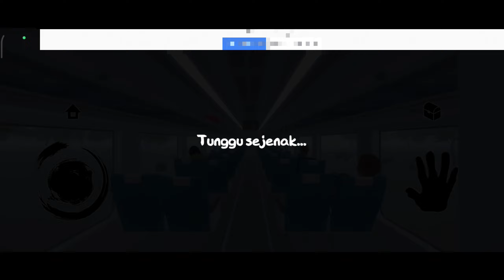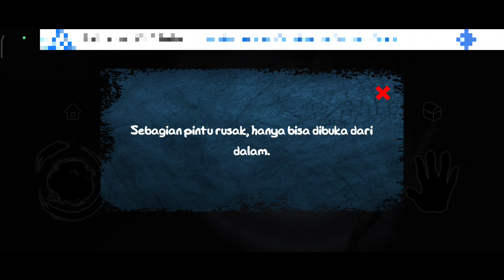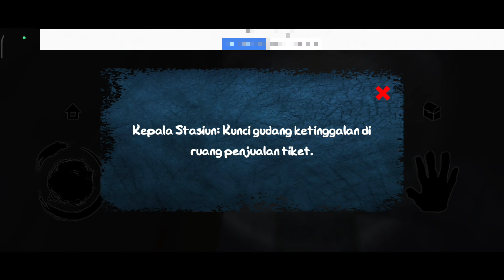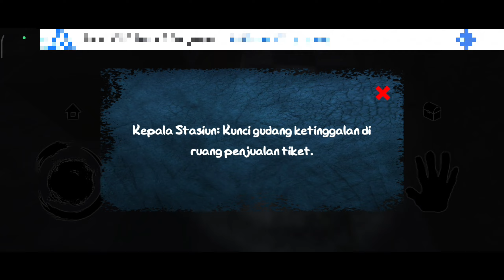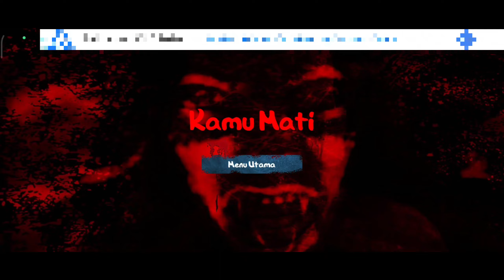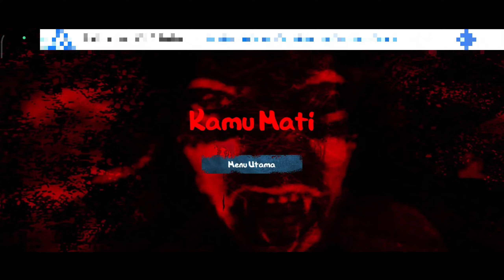Pengalaman Horror Agung Di Stasiun - Stasiun Kalimedi Agung : No Way Home Indonesia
Check link download di bawah :

steam : -

ios : -